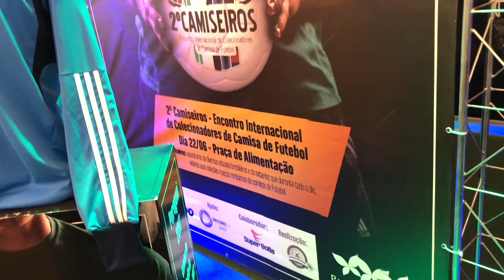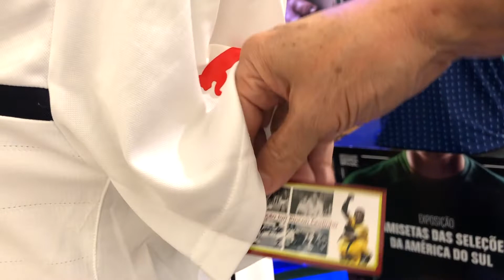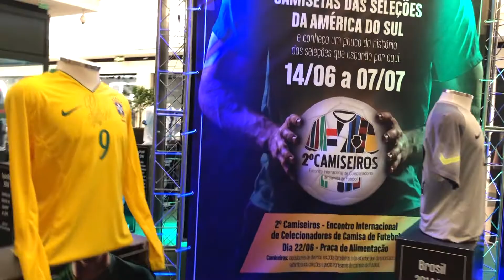2º Camiseiros: exposição de camisas da Copa América parte 2 - Vestiário - Iuri Godinho